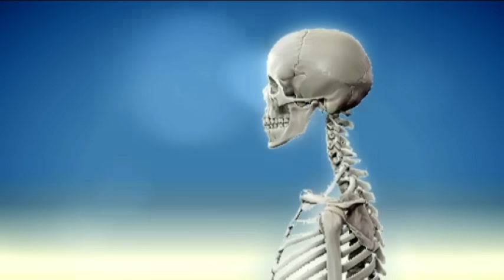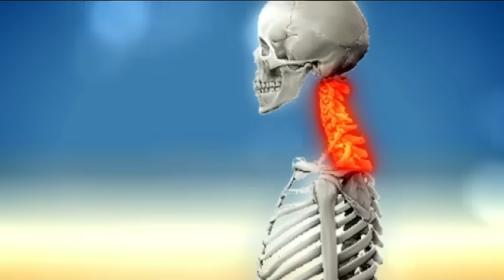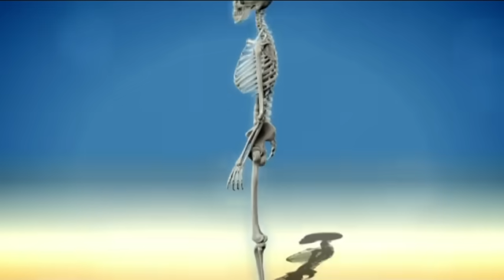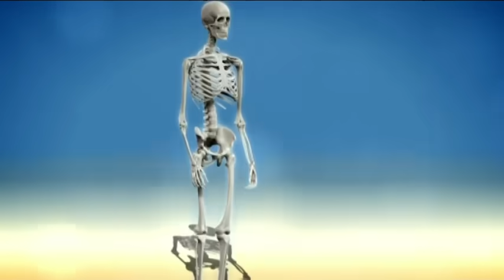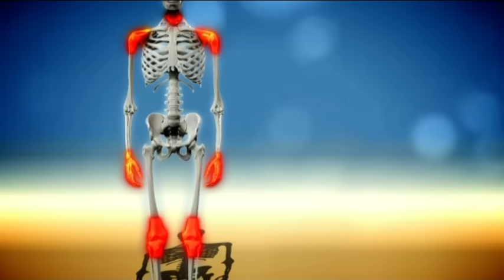Продукты для суставов – Все буде добре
О перемене погоды вам все чаще сигнализирует боль ваших суставов? Не оставайтесь к ней равнодушной, ведь эти симптомы могут обернуться для вас разрушением суставов! Сегодня Светлана Фус расскажет об обычных продуктах, которые смогут предотвратить страшные последствия!